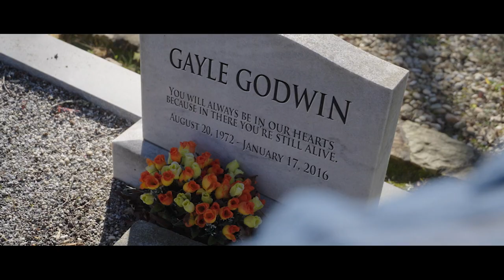jesse's gift premier trailer 720p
One of the official trailers of the movie Jesse's Gift that has the premier info at the end.